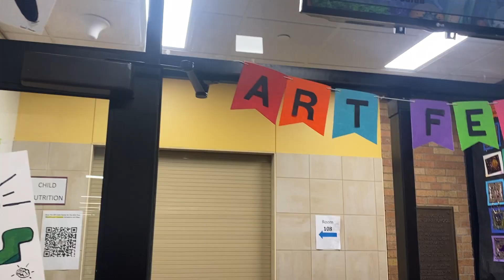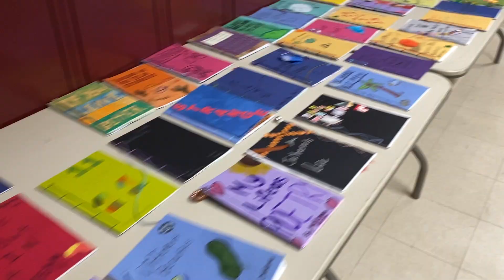2023 AMSA Arts Fest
Anoka Middle School for the Arts (AMSA) welcomed community members and families to its annual Arts Fest at both the Washington and Fred Moore campuses May 11. The evening showcased all the creative and artistic work of the students during the 2022-23 academic year with displays, performances, demonstrations and more.